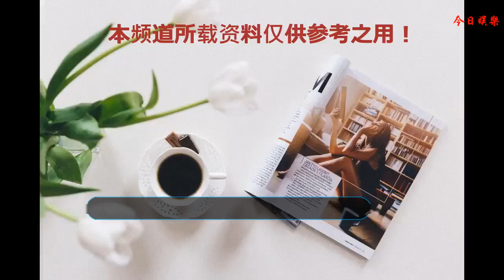《風箏》軍統六哥默默做著的這一切，有多少人做得到呢？我看哭了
《風箏》是老戲骨柳云龍自導自演的諜戰片，真的太經典太精彩太感人，它的播出挽救了國產諜戰劇“偶像化”和“輕松化”的尷尬局面。這部戲看起來給人的感覺是既真實又殘忍，柳導飾演的軍統六哥也就是鄭耀先，也稱“鬼子六”，雙手沾滿了多少同志的鮮血，但六哥默默做著的這一切，我們能完成嗎？把我看哭了……圖片來源于網絡圖片來源于網絡
    第一，在地下黨曾墨儀的審訊室里，六哥把其他人支開，把監聽器拔掉，然后跟曾墨儀說情報已經安全送到延安交給組織。曾墨儀問了一句“你是誰？”，六哥回答說“送你上路的，是你的同志，希望你不要恨他”，聽到這句話，真的我看哭了。圖片來源于網絡圖片來源于網絡
    可以想象此時六哥內心是怎么樣的，親手把自己的同志殺死，他的那種無奈和無能為力，是多么的痛苦，為了信仰，為了新中國，更為了我們現在的美好生活，六哥默默做了。
    第二，當六哥正為戀人程真兒點好了牛排，但此時窗外的戀人卻被害，作為一個特工一個地下工作者，雖然生死是早已置身事外了，可真到那一刻，誰能接受得了。圖片來源于網絡
    短短的百步之遙，六哥眼睜睜看著戀人被害，這個在他黑暗時唯一的希望從此就消失了。六哥難過，他想哭但作為一名高級特工，他忍住了，他沒有哭，但我看哭了。圖片來源于網絡
    第三，戀人程真兒犧牲后，軍統要求六哥鄭耀先自證清白將程真兒挫骨揚灰的時候，六哥忍痛答應了，此刻他的內心比死還要難受。這種事，是常人無法做到的，但六哥他做了，他的內心世界是多么的強大，我無法用言語來表達，因為我看哭了。圖片來源于網絡圖片來源于網絡
    第四，解放后，因為單線聯系的上級已經犧牲，六哥一直無法證明自己的地下身份，在無法讓黨相信的情況他卻依然為組織獲取情報，很震撼，偉大的共產黨人，即使受到了不公正待遇，可信仰仍然毫不動搖。圖片來源于網絡圖片來源于網絡
    一個被自己的同志都不信任時，他沒有放棄信仰依然堅持到底，我想一般人是忍受不了這種委屈的，他沒有哭，但我看哭了。圖片來源于網絡
    第五，當六哥說著那一句“不要當著他們的面殺我“，我看哭了。圖片來源于網絡
    作為一個失職的父親，作為一個把一生都奉獻給組織，奉獻給國家的人，他把自己的親人置之不理，到最后只能有這樣小小的要求了，他哭了，我也哭了。圖片來源于網絡
    最后，當六哥生命即將結束，但他心中依然掛念的只是要看一次升國旗，這個難道不是一個共產黨員為之奮斗又忍辱一生所追求的信仰嗎？